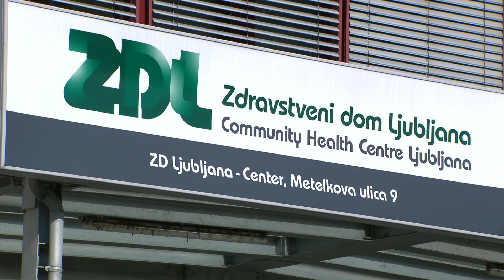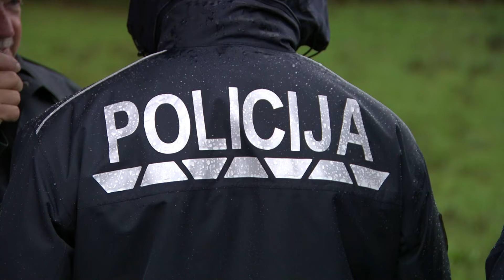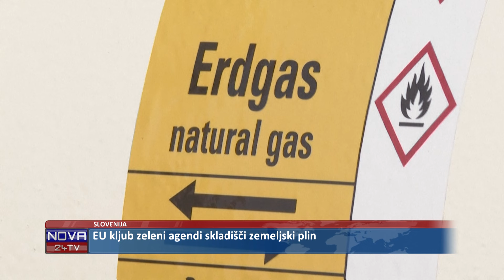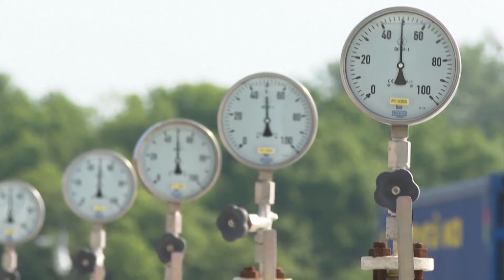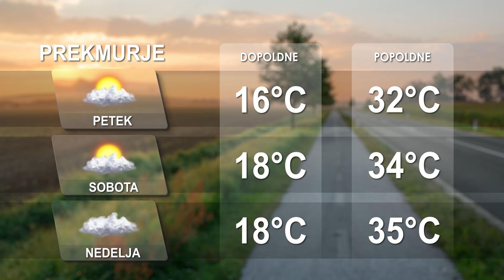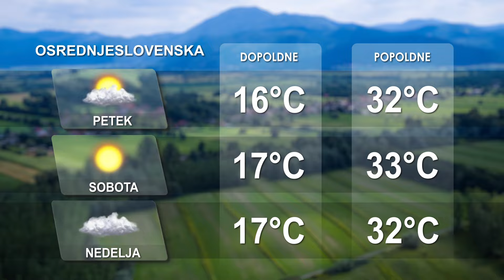[Kratke novice] 22.08.2024 Novice ob 11h na Nova24TV